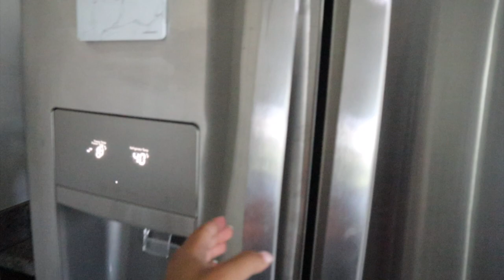MY EXCLUSIVE PUMPING ROUTINE - UPDATED // HOW I PUMP 50+ oz + HOW TO BUILD A FREEZER STASH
**Our Amazon Favorites:

**Equipment We Use: